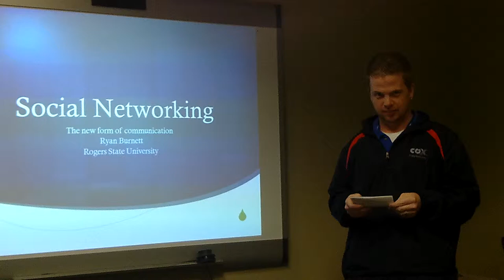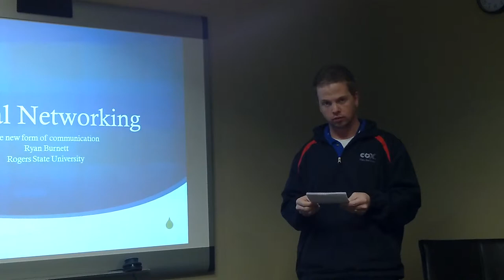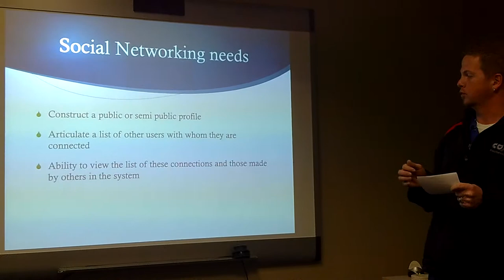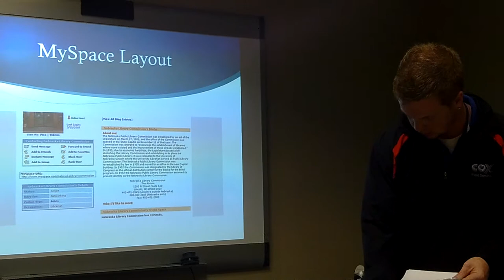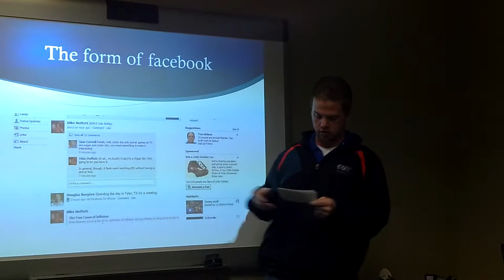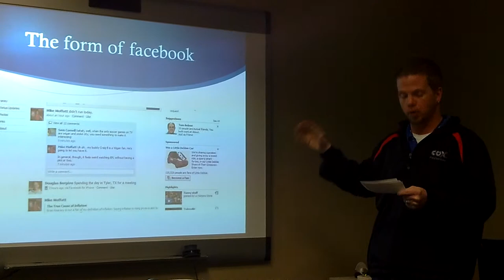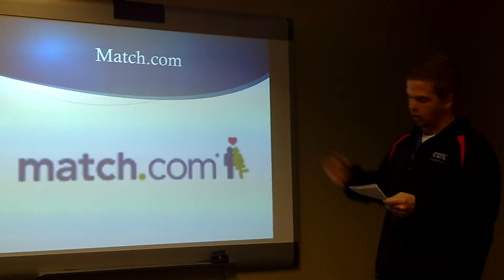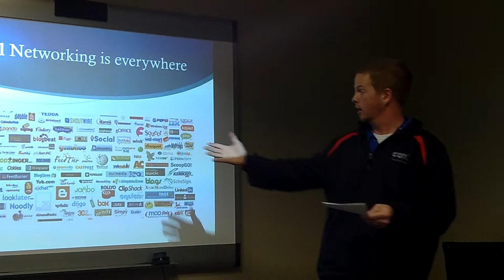Ryan burnett inform speech 2